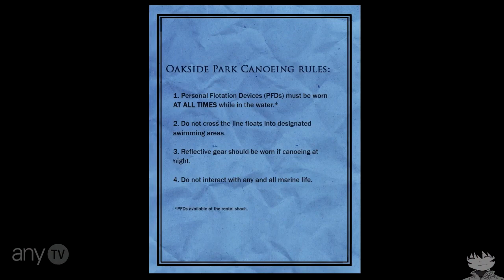Slender The Arrival #2 [Deutsch][720p][Vollversion][Blind] Die 8 Seiten im Wald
~Let's Play Slender The Arrival~